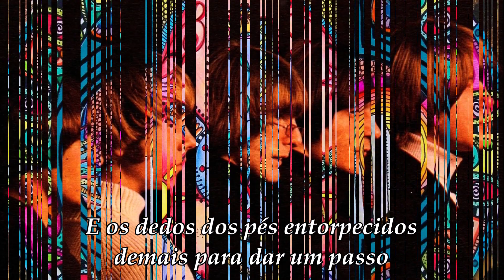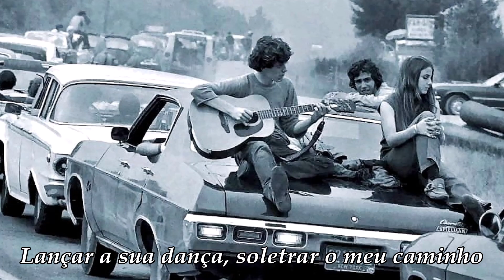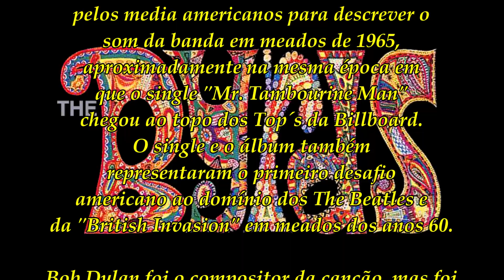The Byrds "Mr. Tambourine Man" (Legendado)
Mr. Tambourine Man, é um clássico de Bob Dylan, mas foi pela versão e voz dos The Byrds que a canção se notabilizou em todo o mundo. Foi lançada em 1965 no álbum da banda com o mesmo nome.